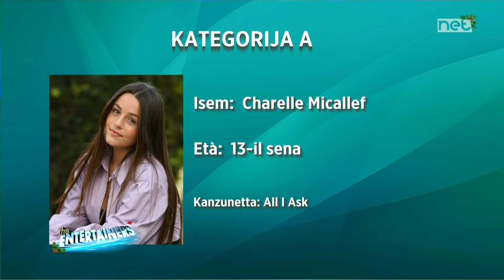Charelle Micallef - All I Ask on The Entertainers Singing Challenge 2021/22 (CAT. A) (Week 11)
Charelle Micallef - All I Ask on The Entertainers Singing Challenge 2021/22 (CAT.